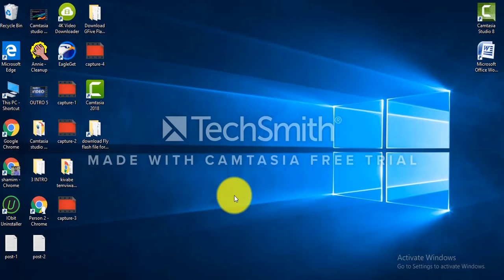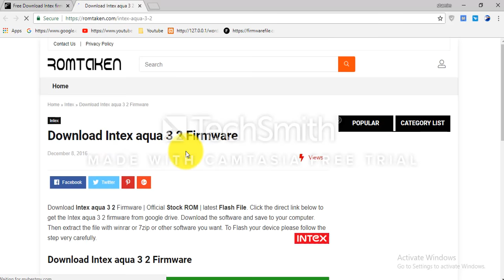Download Intex Flash file for All Models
Download intex Flash file [all models]